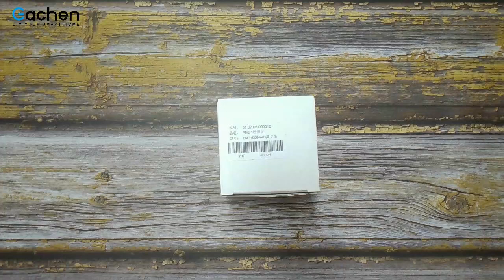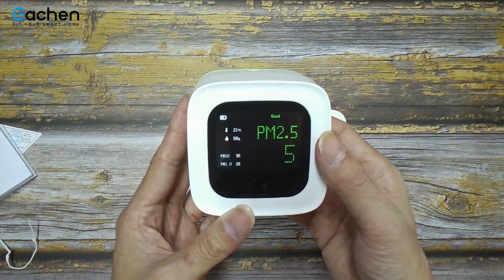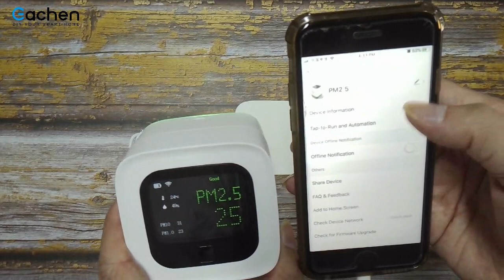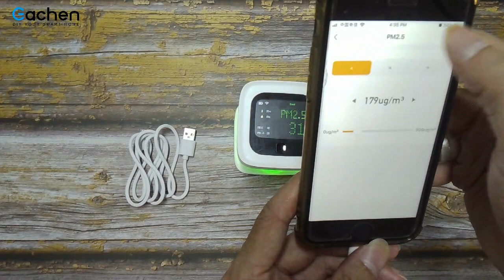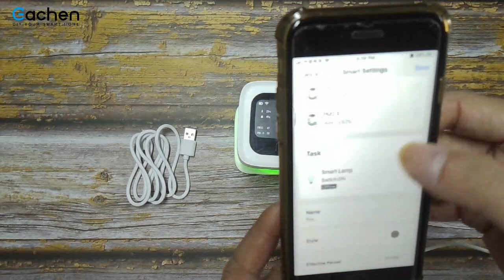EACHEN PM2.5/TH wifi sensor using Tuya smart life APP